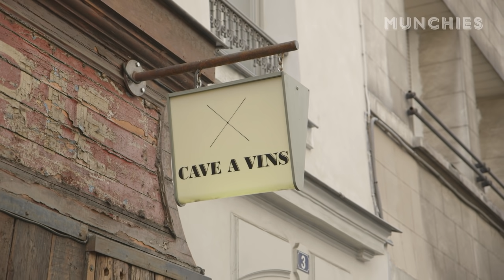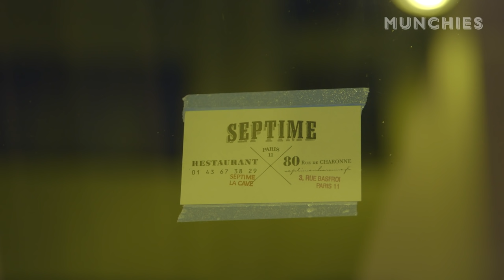Action Bronson Eats & Drinks France's Best Food & Wine - From Paris with Love (Part Deux)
In the second installment of From Paris with Love, Action Bronson and Clovis are back sampling more of what Paris has to offer. The duo start their visit at Les Arlots - where Thomas Brachet's cooking sets the tone for the perfect day. Afterwards, chef Betrand Grebaut invites Bronson to cook up a huge turbot topped with lardo and a fresh pea caviar beur blanc. The day rounds out with oysters, some charcuterie, and a next level dinner at Septime.

Check out Action Bronson's new Cookbook!
F*ck, That's Delicious: An Annotated Guide to Eating Well